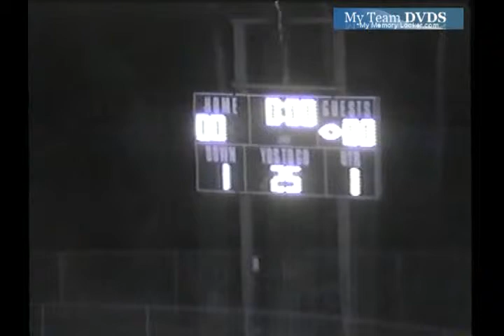Clinton vs Fort Mill 1991 South Carolina Football (2 of 2)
GloryYears.com Presents - Clinton vs Fort Mill 1991 South Carolina Football (2 of 2)-v2426